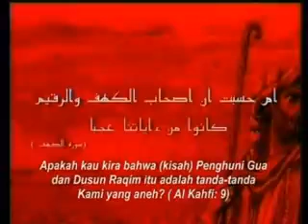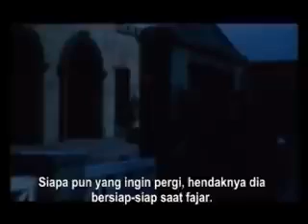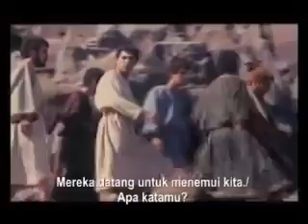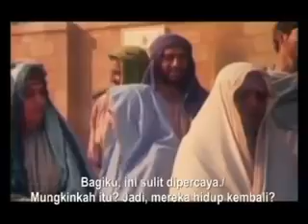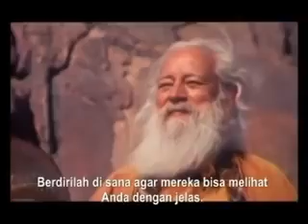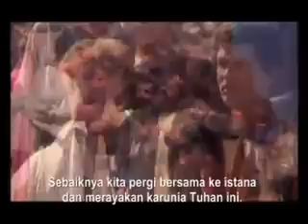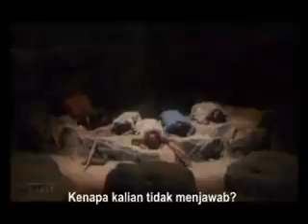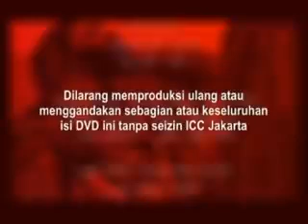Filem Ashabul Kahfi-Part 14